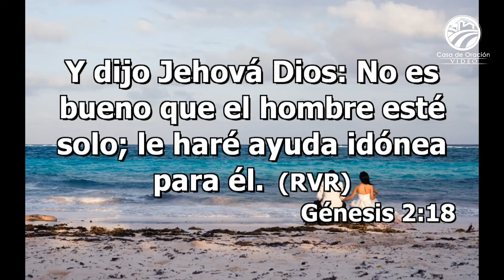Daniel Ruvalcaba - Matrimonio, un lugar para comunicar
Tema 4 del Congreso de Matrimonios 2019 - El matrimonio, una idea de Dios.